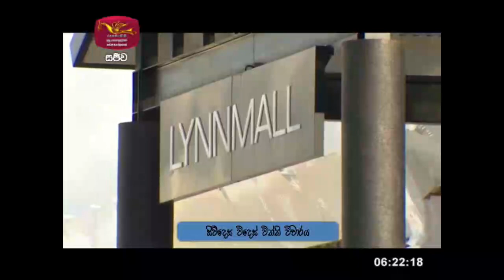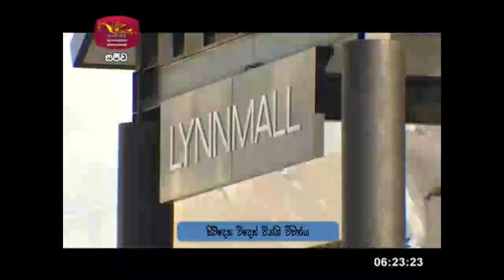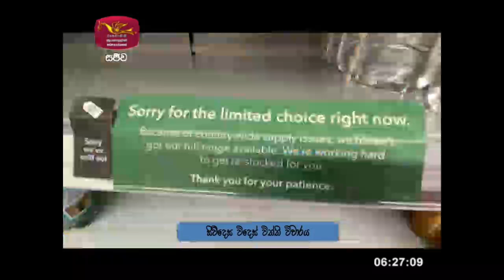සිව්දෙස විදෙස් විත්ති විචාරය 2021-09-04